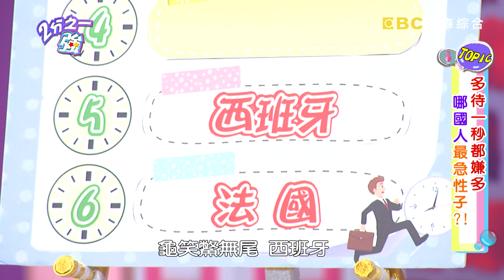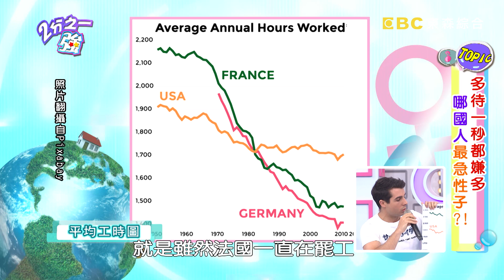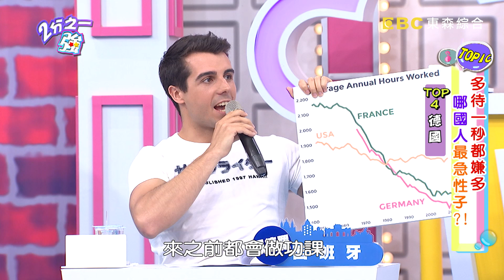德國人太守規矩 申請證照都要拖很久？！ 阿布 杜力 20170605 part2/5 2分之一強 - 東森綜合台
來賓：阿布、岳庭、錢柏渝
各國型男：杜力、法比歐、佩德羅、成小龍、宋讚養、凡安

多等一秒都不耐煩，究竟哪國人最急性子？西班牙人佩德羅引經據典大戰全場，竟說德國人比法國人慢？！俄羅斯人超心急，電扶梯扶手的速度居然比腳踏板快？！美國人杜力不甘示弱，卻被全場攻擊只對自己重要的事情才會急？韓國人超級趕時間，連提款機和電梯都有特殊設計？！到底哪國人最急性子？哪國人天塌下來也不急？精彩內容請鎖定晚間11:00《二分之一強》！